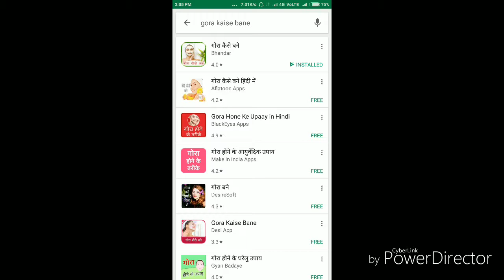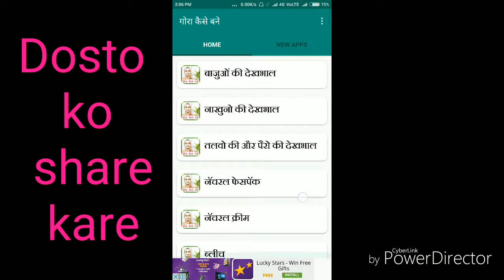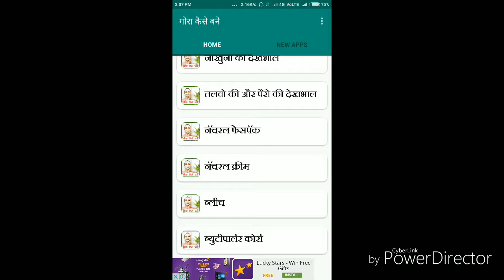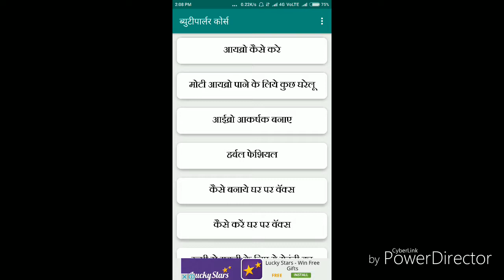How To Protect Skin /Face From Sun Light /// Gharelu Nuskhe Tips //Face Protect From Sun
WELCOME TO TECHNICAL ANISH
हलो दोस्तो ,
आज में बताऊगा कि कैसे आप अपने Face को Sun light से Protect कर सकते है ।

For Basic Requement 👇👇👇👇
 Mic 👇👇
1-Mic Rs-200
2-Mic Rs-300
3-Mic Rs-1500

Tripot👇👇
1- Rs 500
2-Rs 900
3-Rs 850

Laptop👇👇
Rs10000 To Rs45000

Camera 👇👇
Rs 5000 To 35000

SmartPhone 👇👇
Rs 5000 To 30000

         तो
और Share }
जरूर करे ।